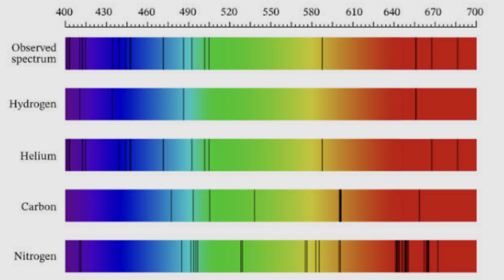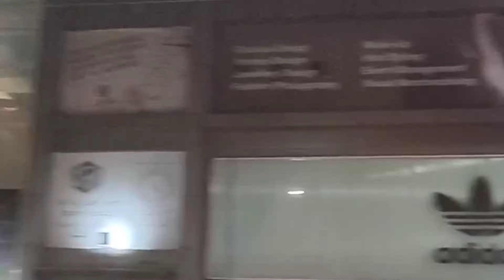why CIGARETTES are not banned in INDIA?🤯|| Top 10 interesting facts||dfacts